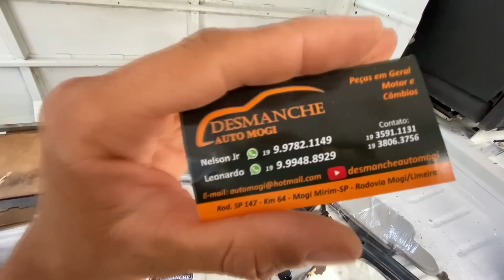COMPREI OS FAROIS ORIGINAL DA KOMBI E OLHA O QUE VEIO DENTRO DA CAIXA 😱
Canal dos parceiros @desmancheautomogi